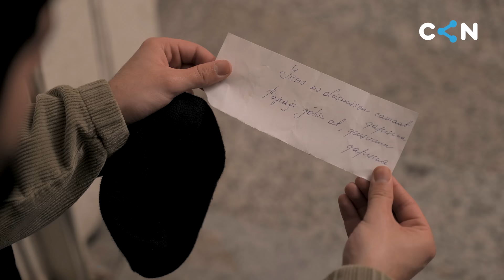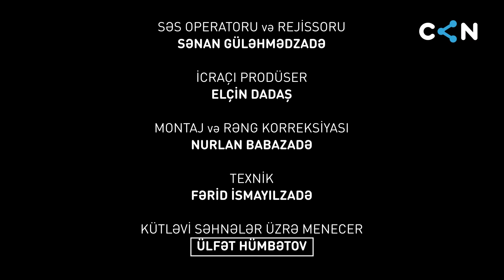Atalar və oğullar #26